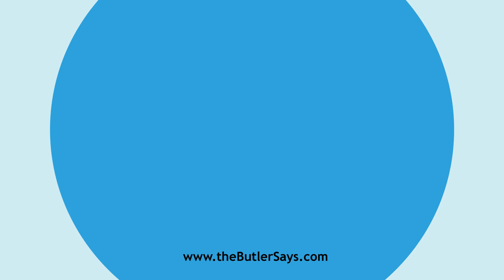Learn how to say this word: "Earthquake"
This is the definition of "Earthquake":
n.  A shaking, trembling, or concussion of the earth, due
   to subterranean causes, often accompanied by a rumbling noise. The wave
   of shock sometimes traverses half a hemisphere, destroying cities and
   many thousand lives; -- called also earthdin, earthquave, and
   earthshock.